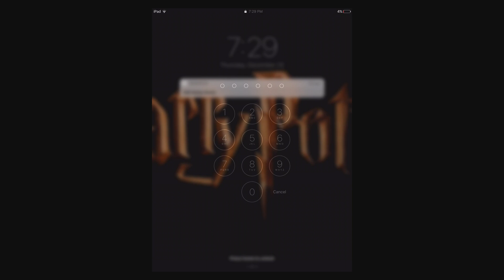Merry Christmas!- |Viewers Choice Video|- Mario Run!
Hello! Nintendo's new game, Super Mario Run, was one of the games sugested for me to play on Christmas day. So, I gave it a try! I hope you all enjoyed this video! Did you get everything yo wanted for Christmas? -LIAM 2.0